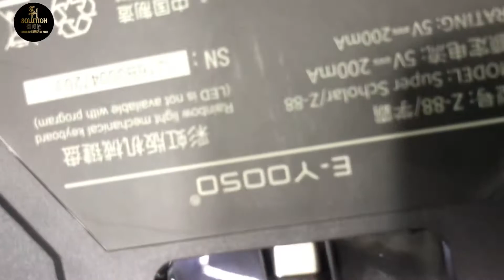Type C RGB Mechanical Keyboard Reviews 2022 | Best RGB keyboard in 2022